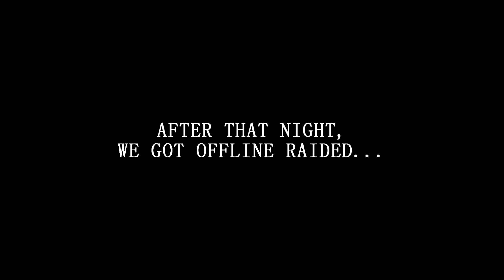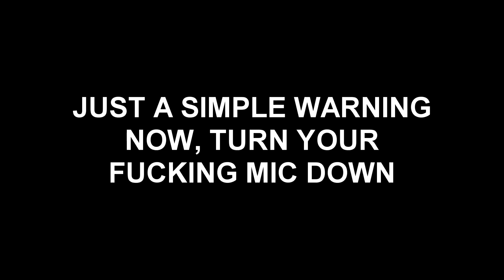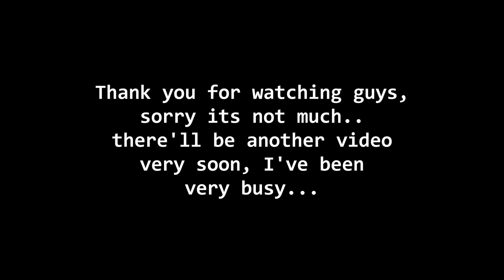Rust: WIPE HIGHLIGHTS #2 | (Vanilla - Rustopia EU/UK)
Hey GUYS, heres another video I HOPE YOU ENJOY!

-Abstract

Thanks, Tommy